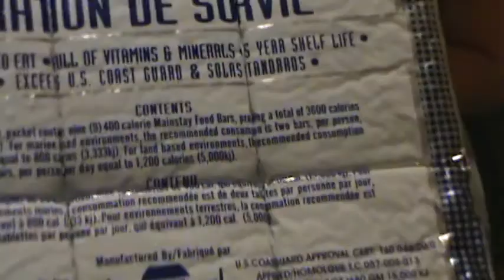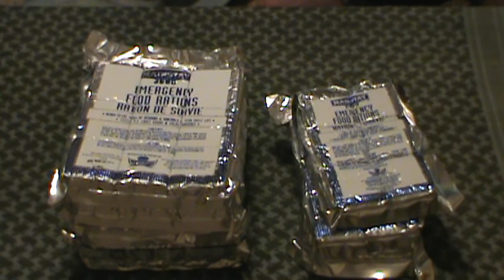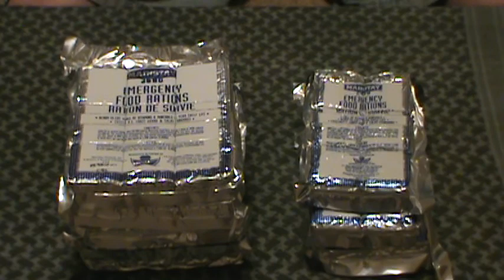Mainstay Food Rations Review Survival Rations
The Mainstay Emergency Food Rations - 3600 Calorie
Ingredients:

Nutritional Information:
Amount per Serving (per single bar/block)
Serving Size: 76g
Serving per container: 9
Calories: 400
Protein: 9g
Carbohydrates: 138g
Fat: 69g
Sodium: 69mg
Cholesterol: 0mg
Vitamin A: 50%
Vitamin C: 60%
Vitamin B-6: 90%
Vitamin B-12: 20%
Vitamin D: 50%
Thiamine B-1 C: 15%
Riboflavin B-2: 25%
Folacin: 35%
Niacin: 30%
Calcium: 50%
Iron: 10%
Phosphorous: 40%
Magnesium: 30%
Pantothenic Acid: 100%